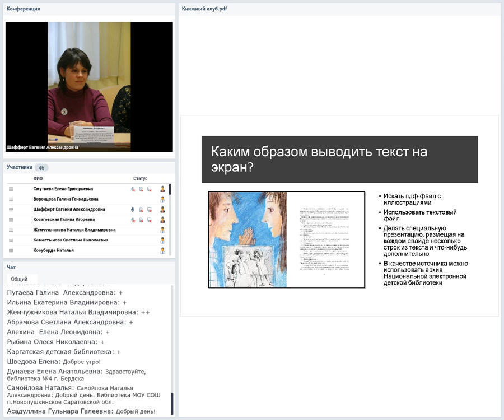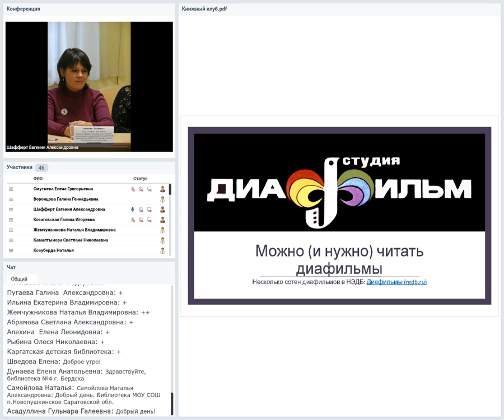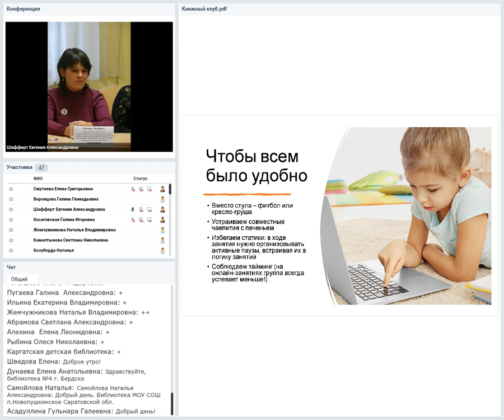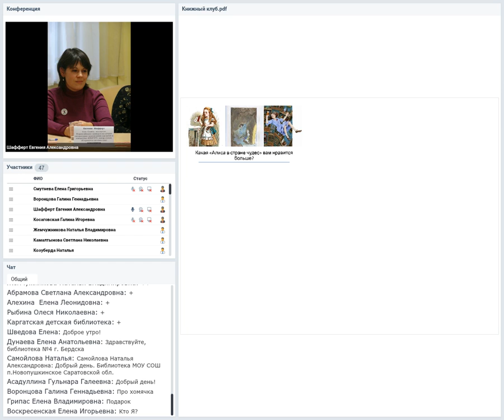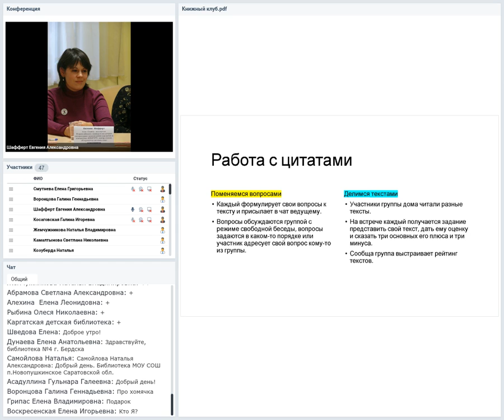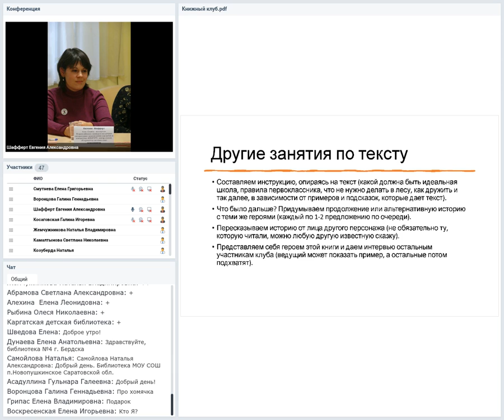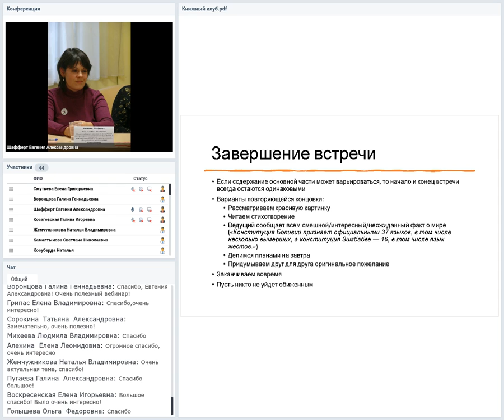Шафферт Е. Еще раз о Книжных клубах